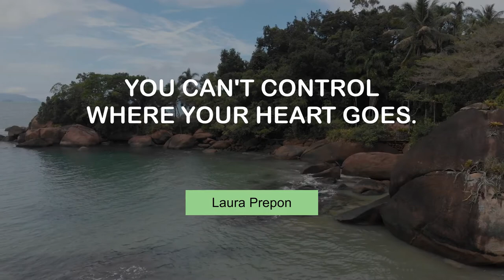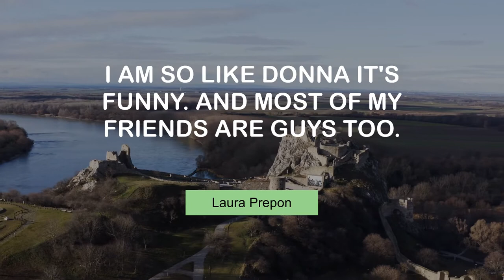Life Changing Thoughts of Laura Prepon | @MyMotivationMantra | Your Motivation Dose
Laura Prepon's Inspiring Quotes | Daily Motivation Mantra

00:00 There's nothing you could say that would shock me. - Laura Prepon
00:26 You can't control where your heart goes. - Laura Prepon
00:45 Even in real life, I'd rather hang out with guys. - Laura Prepon
01:03 I am so like Donna it's funny. And most of my friends are guys too. - Laura Prepon
01:22 Networks, especially, micro-manage everything to death. - Laura Prepon